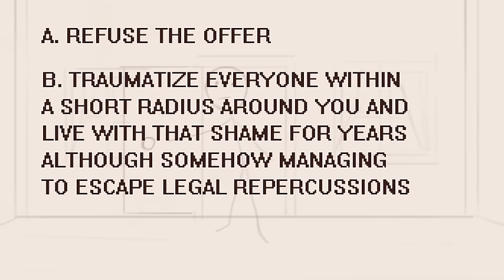My Grandpa Made Monkeys Illegal in Sweden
For every law, someone did something very stupid.

CORRECTIONS:
* I said 911 but I should've just said emergency line. It slipped my mind at the time of recording.
* The monkey was a capuchin, I got it confused with a macaque.

My mom requested this video.